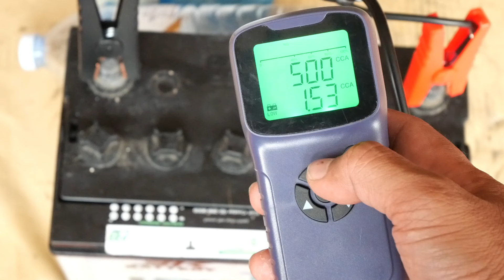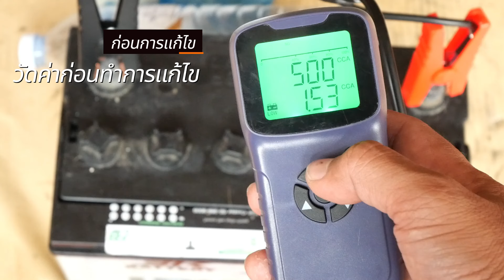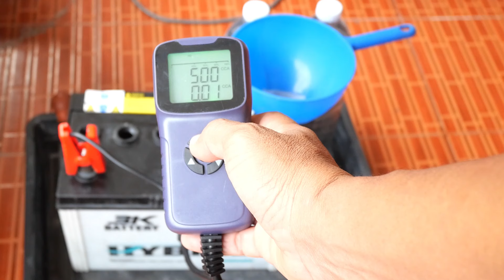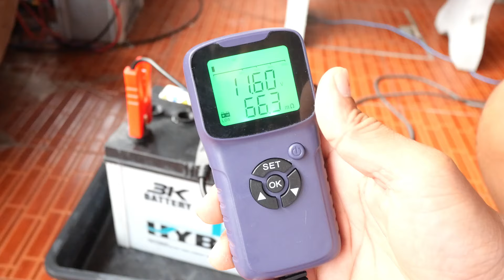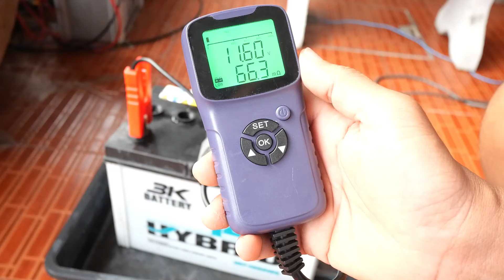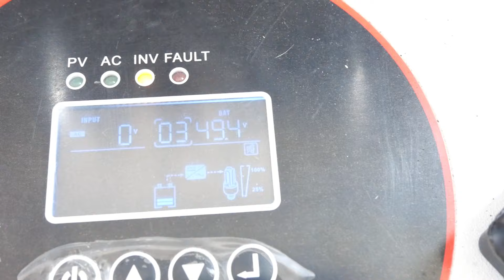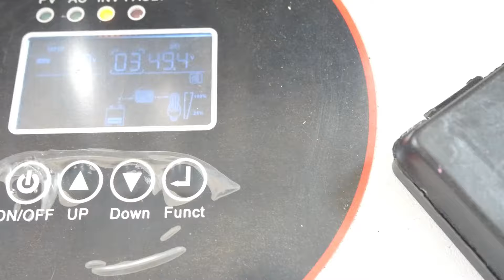การฟื้นฟูแบตเตอรี่มือ2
ตรวจโครงสร้างแล้วก็หลักการทำงานของแบตเตอรี่ก่อนนะครับถ้าเราเข้าใจนะครับผมสร้างและหลักการทำงานของแบตเตอรี่แล้วเนี่ยซึ่งก็จะทำให้เราเข้าใจหลักการฟื้นฟูแบตเตอรี่นะครับแล้วก็วิธีการฟื้นฟูแบตเตอรี่อย่างถูกต้องนะครับแล้วก็สามารถที่จะนำไปใช้แล้วก็นำไปฟื้นฟูแบตเตอรี่เองได้นะครับซึ่งส่วนประกอบของตัวแบตเตอรี่นะครับมันก็จะออกไปด้วยเซลล์แบตเตอรี่นะครับซึ่งเซลล์แบตเตอรี่นั้นก็จะประกอบไปด้วยแผ่นภาพที่ทำมาจากตะกั่วเบอร์ออฟไซด์นะครับหรือว่าตัวเคลือบด้วยสารเร่งปฏิกิริยาทางเคมีแล้วก็ผสมอยู่กับน้ำยาอิเล็กโทรไลต์หรือว่าที่เราเรียกกันง่ายๆว่าน้ำตกนะครับไอ้ตัวน้ำกรดเนี่ยหรือเรียกอีกอย่างหนึ่งว่าน้ำกรดเจือจางหรือกดซัลฟิวริกนะครับตัวความเป็นกรดเนี่ยมันจะผสมอยู่กับน้ำบริสุทธิ์ 65% 60-65% แล้วก็มีความเป็นกรดอยู่ที่ 30-3 5% นะครับทีนี้หลักการทำงานของมันนะครับเวลาเราจ่ายไฟแบตเตอรี่นะครับเวลาเรานำแบตเตอรี่ไปใช้เนี่ย เซลล์แบตเตอรี่นะครับก็จะเกิดปฏิกิริยาทางเคมีนะครับเพื่อจ่ายกระแสไฟฟ้าโดยนะครับโดยออกซิเจนนะครับที่อยู่ในแผ่นธาตุเนี่ยมันจะไปรวมตัวกับไฮโดรเจนนะครับที่อยู่ในน้ำกรดนะครับกลายเป็นน้ำนะครับพูดง่ายๆว่าตัวน้...